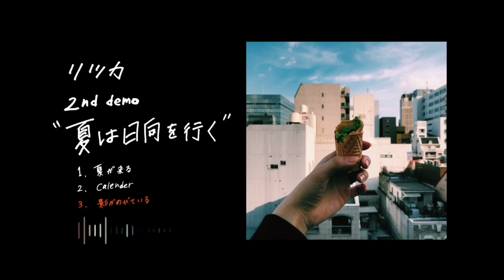リツカ - 2nd demo ″夏は日向を行く″ 【Trailer Movie】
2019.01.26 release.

リツカ 2nd demo ″夏は日向を行く″

1. 夏が来る
2. calender
3. 影がのびている

3曲入り ¥500

これからのライブ情報
1/26(土) 尾道BxB
2/6(水) 心斎橋BRONZE
2/7(木) 大阪某所
2/8(金) 名古屋新栄RAD SEVEN
2/9(土) 神戸某所
2/10(日) 岡山machioto
3/23.24
広島ハルバン′19

にてメールお願いします。

まっすぐな歌詞と熱い気持ちでライブハウスをかき鳴らす、広島のロックバンド。

Vo./Gt. ふじなかみり
Dr./Cho. つちながあいか
サポートベースを迎えスリーピース体制にて 活動中。

ホームページにライブ情報を掲載中。